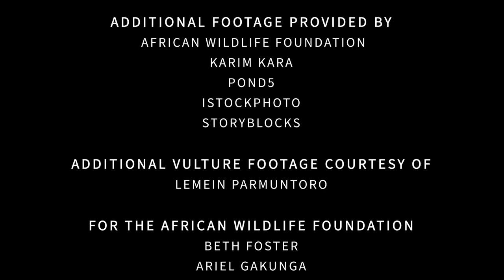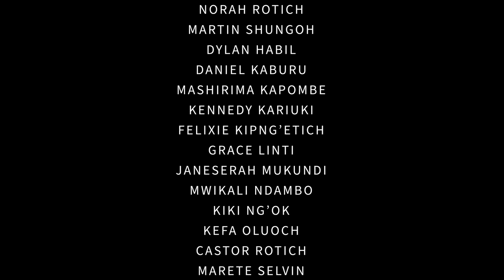Saving the Vulture: One Man's Quest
A young man from the Maasai community has become a fierce guardian of the vulture, working tirelessly to protect the future of this often disregarded but increasingly endangered animal.